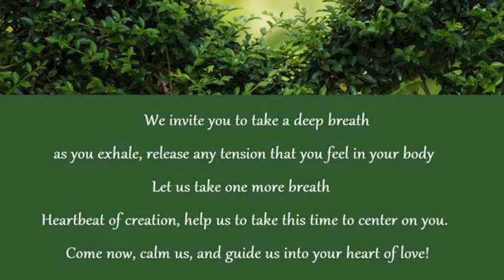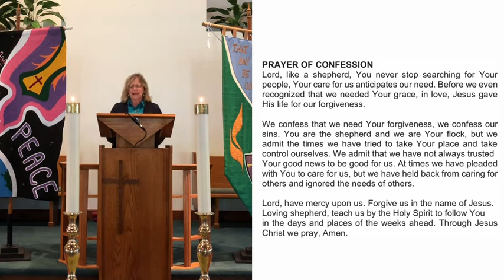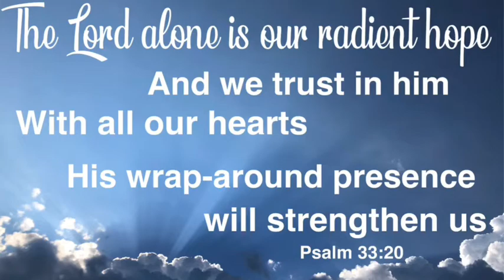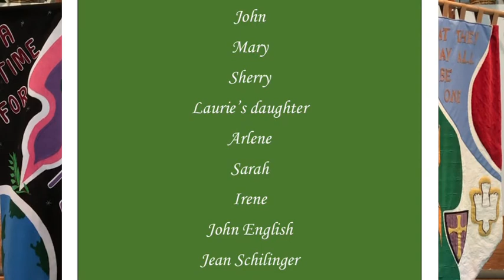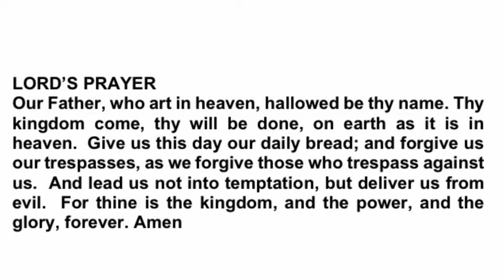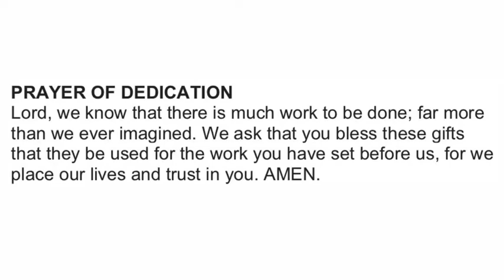PVEC Worship June 14, 2020 Compassion Romans 5:1-5 Matthew 9:35-10:1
Panther Valley Ecumenical Church
Sunday June 14, 2020
SCRIPTURE
Romans 5:1-5

MESSAGE      Compassion
Call to Worship; © Dave Hopwood/engageworship.org.
Special Music; Craig Barth.

PVEC
Connecting with the Community,
Growing Disciples, and Serving Jesus Christ

PantherValleyChurch.org

FRIENDS ~ FAMILY ~ FAITH